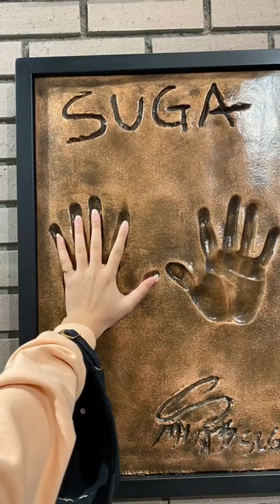BTS 😳🔥🥵🤯😍 jhope jimin suga jungkook taehyung rm namjoon jin btsboys btsedits fanedits (1)